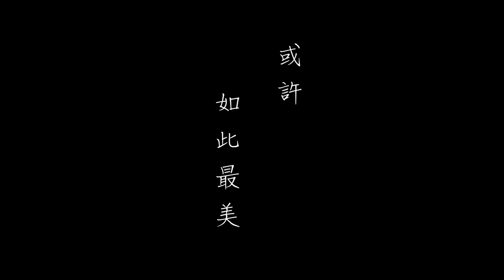《斷背山 Brokeback Mountain》林憶蓮 寂寞擁擠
寂寞擁擠
詞/曲 吳青峰
編 曲 常石磊

《斷背山 Brokeback Mountain , 2005》導演李安。改編自安妮·普露所著的同名短篇小說《斷背山》。《斷背山》在威尼斯影展奪得金獅獎，也在第78屆奧斯卡金像獎中獲得八項項提名，為同屆最多。